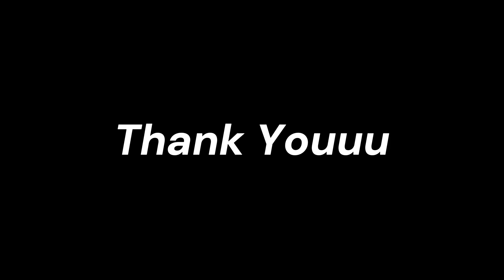LOMBA PESC PNB BETON 2025 TIM DELTA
Beton adalah material penting dalam konstruksi, namun penggunaannya sering berdampak besar pada lingkungan karena tingginya konsumsi semen. Melalui inovasi mix design, limbah seperti serbuk botol kaca, abu bonggol jagung, dan abu sekam padi dapat dimanfaatkan sebagai bahan tambahan atau substitusi dalam campuran beton. Selain membantu mengurangi pencemaran, penggunaan material alternatif ini juga berpotensi meningkatkan kekuatan serta daya tahan beton, sekaligus mewujudkan konstruksi yang lebih ramah lingkungan dan berkelanjutan.

Tim ∆
Anggota:
- Sagita Eskawati Simamora
- Ni Komang Ayu Ginata Putri
- Firman Bernado Simanullang